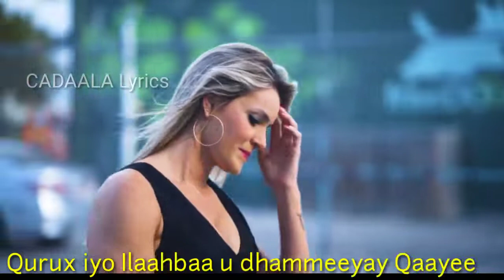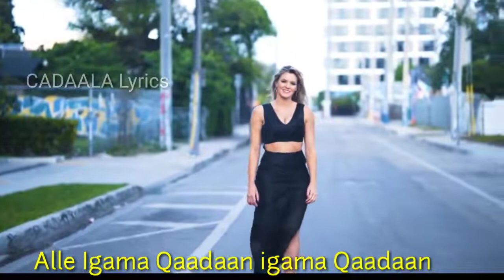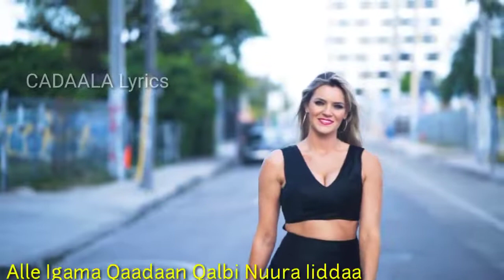XASAN AADAN SAMATAR_WAA QALANJO YAABLOO_MUUQAAL.